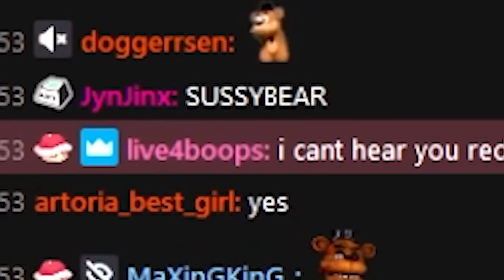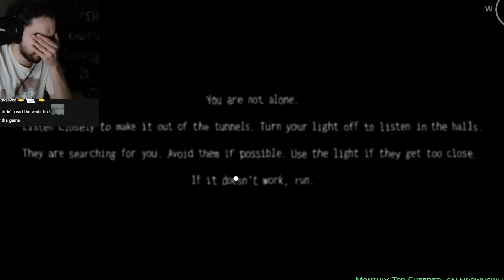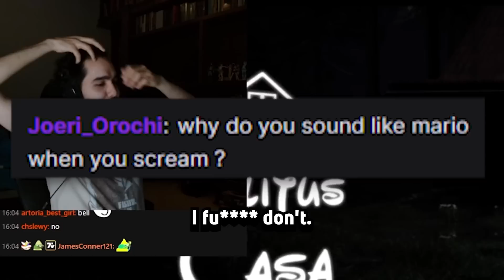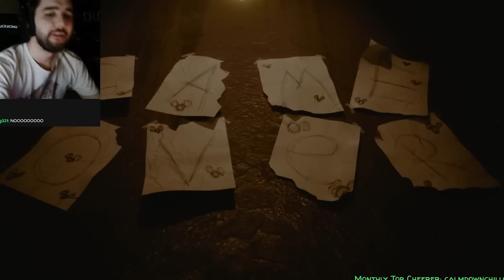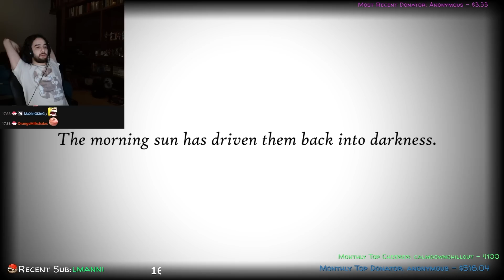FIVE NIGHTS AT MICKEY'S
🎬 Made by Space Toast Studios